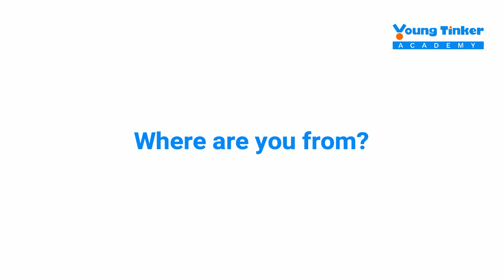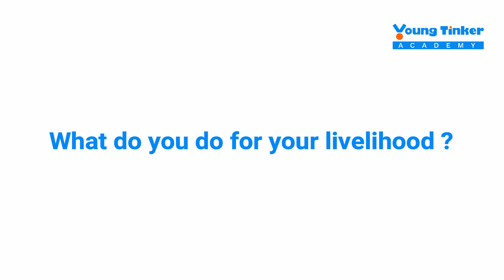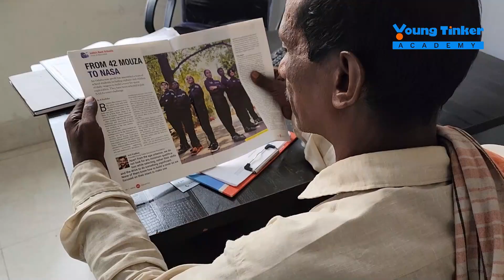From Daily Labourer to NASA Champion: Inspiring Journey of an Indian Son | STEM Revolution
In this powerful video, we unveil the extraordinary story of a remarkable individual who defied all odds and emerged as a champion at the NASA Rover Challenge 2023. Join us as we delve into the inspiring journey of an Indian son from a daily labourer background who shattered barriers and achieved greatness in the world of STEM.

Through captivating interviews and compelling visuals, we explore the incredible transformation of this young visionary. Witness the challenges he faced, the sacrifices he made, and the unyielding determination that led him to triumph at one of the world's most prestigious competitions.

This video highlights the impact of STEM education in unlocking potential and transforming lives. We delve into the innovative technologies, critical thinking, and problem-solving skills that propelled this individual to success. Discover how STEM is not only revolutionizing industries but also empowering individuals to make a lasting difference in the world.

Don't miss out on this incredible tale of resilience, determination, and the limitless power of STEM. Together, let's change the world one STEM success story at a time!

Extended Stories:
A group of six students from different regions of India embarked on a journey to the United States to take part in the prestigious NASA Rover Challenge 2023. These remarkable individuals, who have never before ventured beyond their own villages, went to the renowned American agency's Space & Rocket Center in Huntsville, Alabama.

Selected from a pool of participants comprising children's homes, remote villages, and cities across India, these students, aged between 14 and 18 years, have earned the opportunity to participate in the NASA Human Exploration Rover Challenge 2023. Mentored by the Young Tinker Educational Foundation based in Odisha, these aspiring engineers come from diverse socio-economic backgrounds.

Out of the 61 teams chosen from around the world, this exceptional team has proven their mettle. Among the members are Siddhanth Ghosh from Mumbai, Chittineni Akarsh from Andhra Pradesh, Sai Akshara Vemuri from Andhra Pradesh, and Basudeba Bhoi, Akanksha Das, and Om Padhi from Odisha.

Their remarkable achievement lies in the creation of a rover capable of exploring the surfaces of Mars and the Moon while collecting invaluable data and images. With their sights set on representing India at the international level, these students are eagerly anticipating their upcoming journey to Huntsville, Alabama, scheduled for April 14.

Akanksha Das, who resides in an orphanage and studies at the government ITI Bhubaneswar, shared with ANI, "The interview process spanned across India, with over five thousand students participating. From those, six students were selected to represent India in the NASA Rover Challenge. We submitted a proposal to NASA, which they accepted, and we diligently followed all the guidelines. Our team has developed a lightweight rover. In the previous edition, we achieved a world ranking of 3, and this year, we are aiming to secure the top position in the world rankings."

The remarkable journey of these talented students is a testament to their perseverance, determination, and the transformative power of opportunities provided to young minds across India.

About Young Tinker Foundation
Young Tinker Foundation (formerly Navonmesh Prasar Foundation) is a non-profit organization (section-8 company) that aims to spread the word about innovation, science and technology among students in urban and rural parts of India.

What started with a spark on a remote island in Odisha is today standing proud of its student's achievements at the International level. It is indeed a matter of pride for us in terms of what the Young Tinker Foundation has accomplished in these years.

We also made history by securing World Rank 3 at NASA Human Exploration Rover Challenge 2021. This achievement made India proud as we’re the 1st team in Asia to achieve so. This is a testimony of the great work that we do at our foundation.

Address: Village-Baral, PO-Kalapada, 42Mouza, Cuttack, Odisha-754112